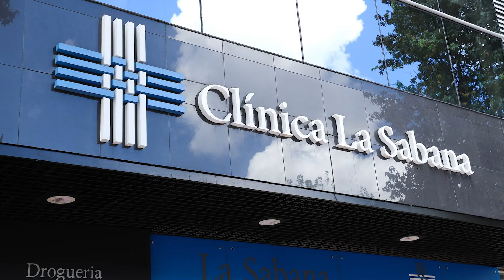Acceso a Clínica la Sabana para usuarios de Plan Complementario | Compensar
El riesgo ante un accidente está presente en nuestro día a día. Es por eso que te invitamos a conocer el acceso a los servicios de Clínica La Sabana a los usuarios del Plan Complementarios Especial.